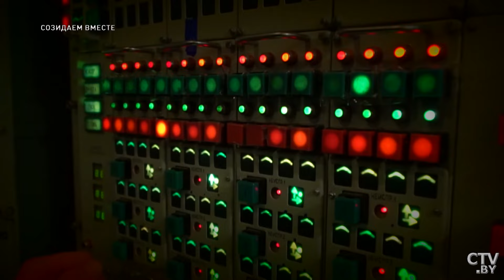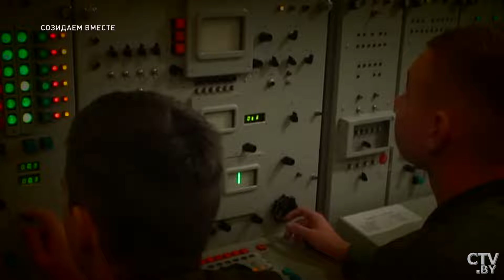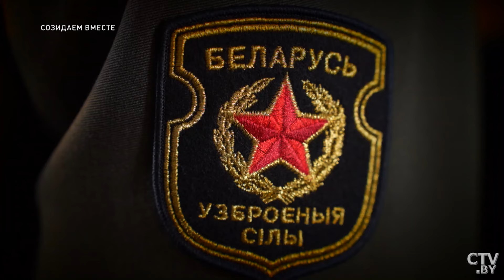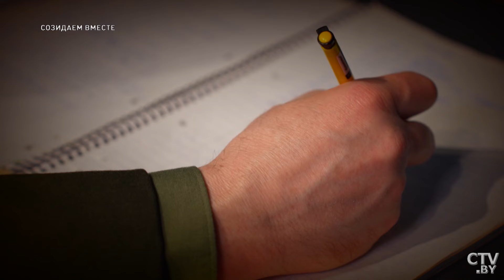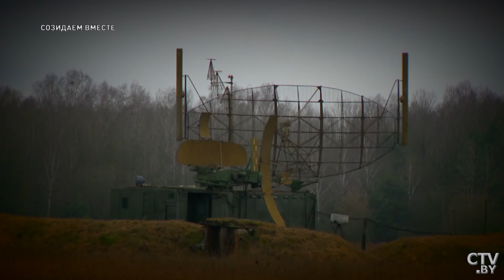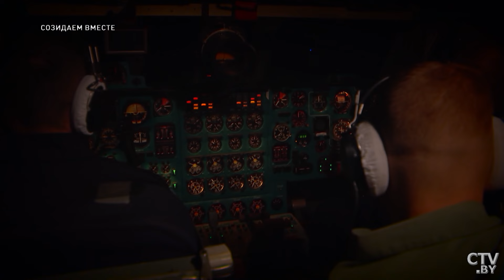Командующий ВВС Беларуси и войсками ПВО: угрозы НАТО, лётчики-герои и первый полёт | Созидаем вместе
Строим свою страну сами, своими руками, своим энтузиазмом, своим трудом. Предлагаем оглянуться и оценить наши достижения, успехи и победы. Почётные граждане, известные личности малых и больших городов нашей страны через призму собственного опыта проведут телеэкскурс из прошлого в сегодня.